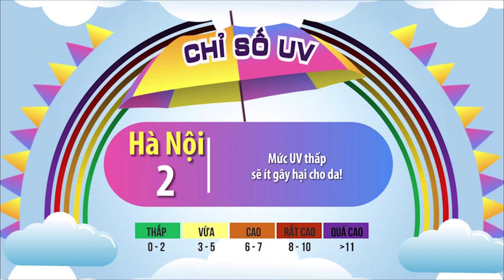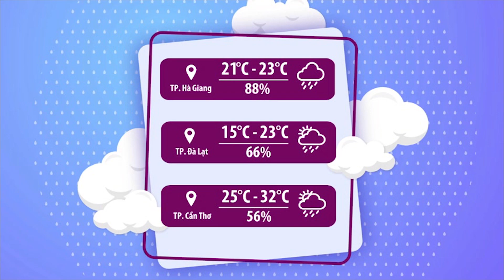Thời tiết chào ngày mới 02/11/2021: Đông Bắc Bộ có mưa nhỏ, Tây Bắc Bộ mưa to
Chào ngày mới 2/11 cùng Phương Dung nhé